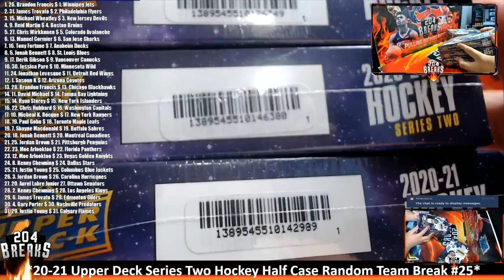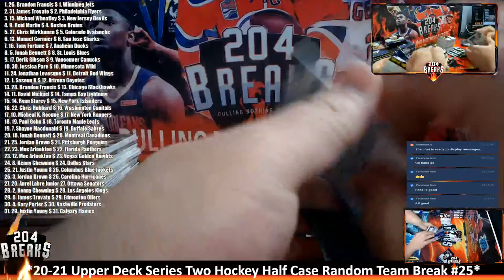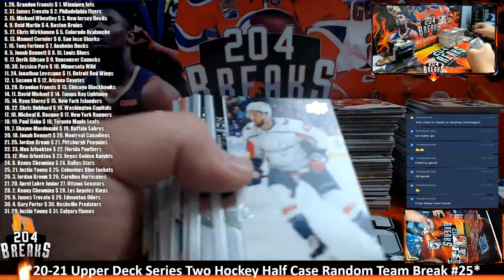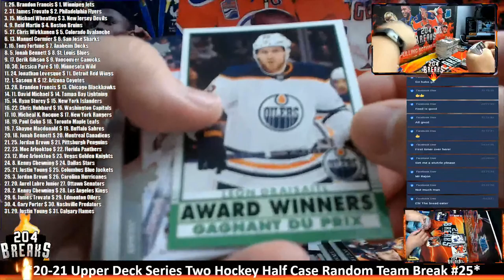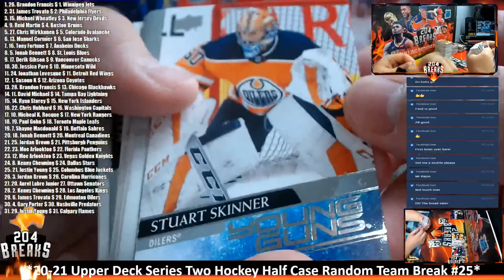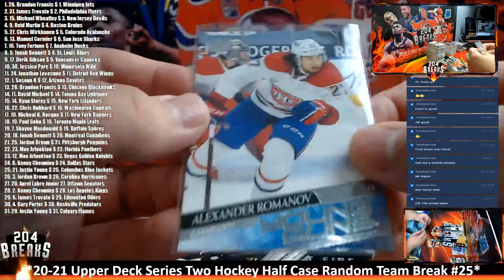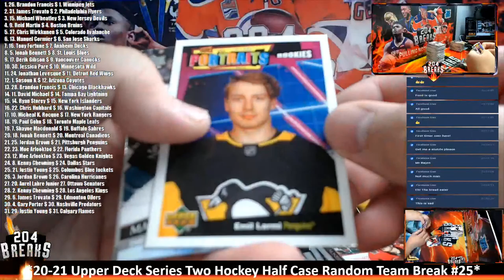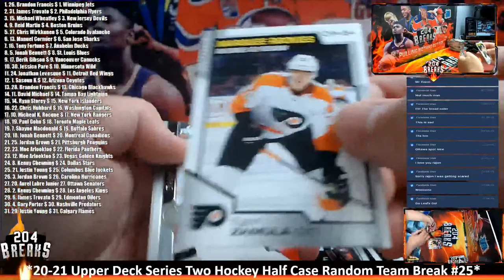*20-21 Upper Deck Series Two Hockey Half Case Random Team Break #24* [April 2 2021]